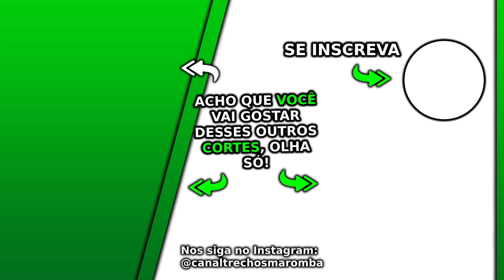HORSE FALA SOBRE O GIGA *citou até o Rafael Brandão* | 4FitCast Podcast Max Titanium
Esse poderia ser o Ironberg Podcast Max Titanium do canal Renato Cariani e Cariani TV excelente, que tem os Cortes Ironberg onde são falados vários assuntos com Cariani da Max Titanium. Nesse corte 4FitCast Podcast com o Horse, Horse fala sobre o Giga.

Não somos o canal oficial, mas temos a autorização do Canal 4FitClub para fazer os Cortes do 4FitCast.

Sigam o canal CANAL RENATO CARIANI

Esse não é um corte da live do Cariani com Horse, logo teremos esse encontro. O Ironberg Podcast Max Titanium é um grande podcast que o canal Trechos Maromba faz cortes maromba para vocês, os cortes Ironberg Podcast. Nesse episódio o Balestrin não está presente, mas temos Renato Cariani, ou apenas Cariani como também é conhecido. Vários assuntos são discutidos nesse podcast, que está disponível nos canais oficiais Renato Cariani e também no Cariani TV. Esse excelente podcasts é gravado no Ironberg CT, onde muitos vídeos da Max Titanium são gravados. Ao longo dos diversos episódios desse podcast foi conversado cobre Cariani dieta, além Cariani treino, juntamente com várias dicas e profissionais que falaram sobre suplementação e a tão sonhada dieta hipertrofia. Quando está junto com o grande Balestrin, é conversado sobre o Balestrin treino e a famosa balestrin dieta. Esse Renato Cariani podcast é imperdível, assim como já tivemos o episódio Cariani Flow. Cariani treina o Caike Pro, também o Ramon Dino e o Gorila, além de ser amigo do Itinho Lima e do grande e renomado Jorlan Vieira. Nesse esperado episódio do Cariani com Horse serão conversados sobre vários outros assuntos. Assistam a esse episódio, foi muito legal!